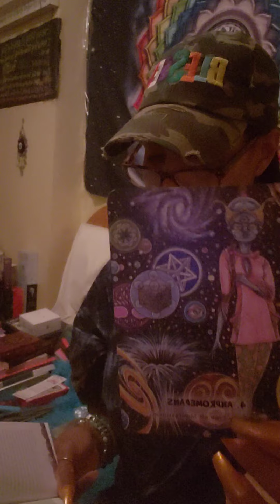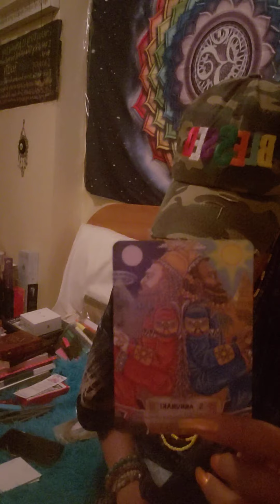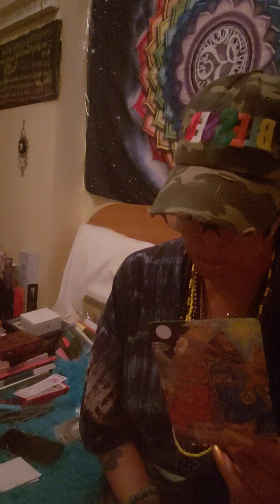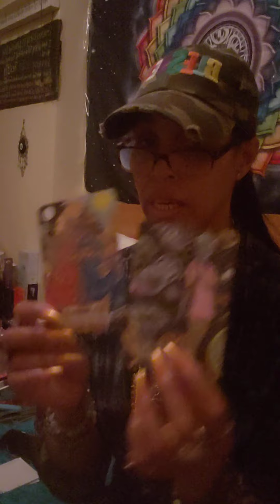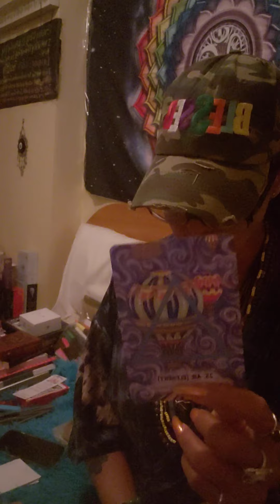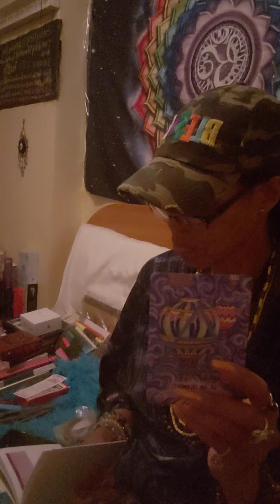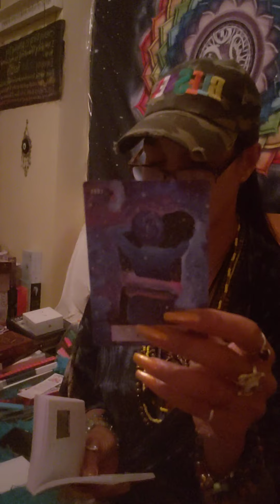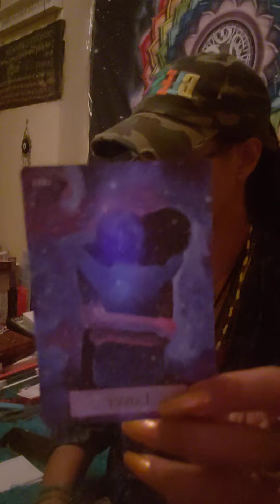Two powerful starseed oracle card reading.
please be advised that my reading may not resonate with everyone and this is a collective reading not a personal reading so take what resonates with you and leave the rest.
 I am not doing personal readings so be careful with scammers posting as me on WhatsApp tik tok or other sites.

I am offering Spiritual Healing Session with me over the phone for $111 for 45 minutes. If you are interested please email me at with your contact information and I will contact you within 24 to 48 hours of receiving your request. please be advised that I do feel energies so if you are being deceitful I will not respond to your request 🙂

I thank you for your support 🙏 namaste 🙏 beautiful souls